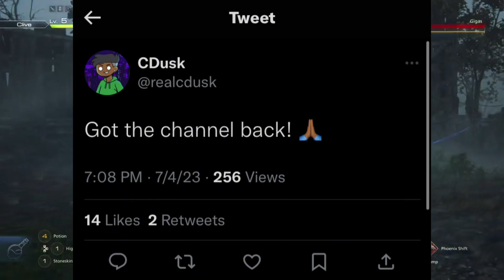CDusk got his channel back